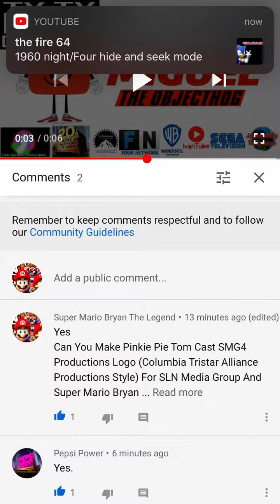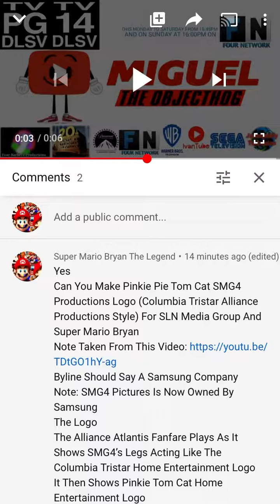A Request For MiguelTheYTFan (Also You Forgot Tø Do My Request For Lightspeed RescueMedia Animation)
Can You Do These Requests?